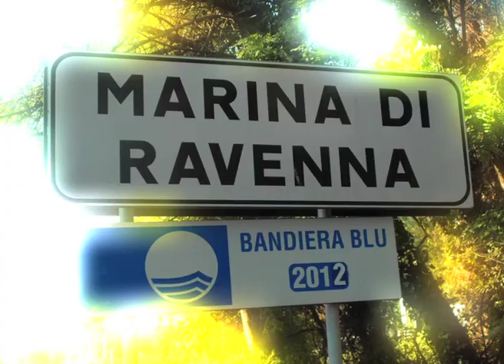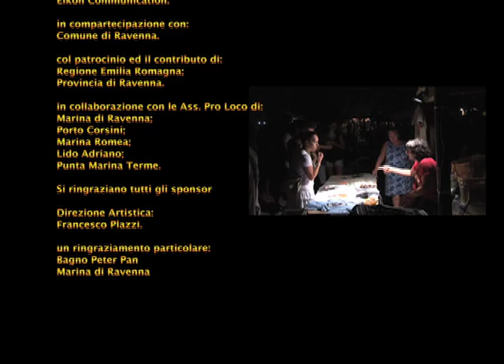Donavon Frankenreiter a Marina di Ravenna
Spiagge Soul 2012 - Bagno Peter Pan Marina di Ravenna - 26 luglio 2012